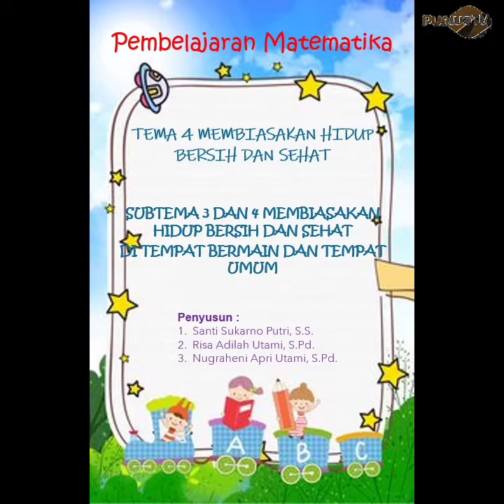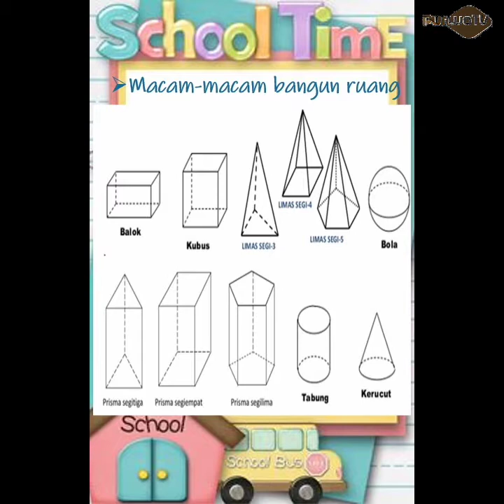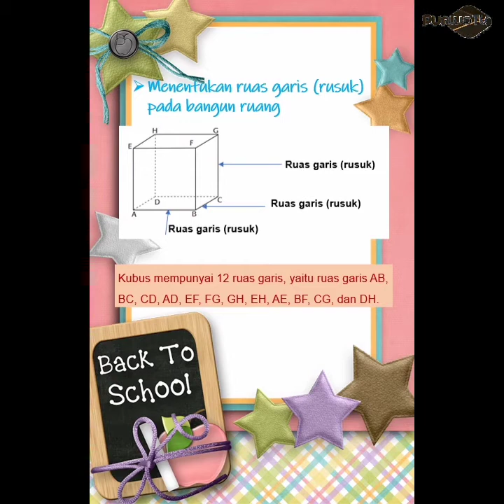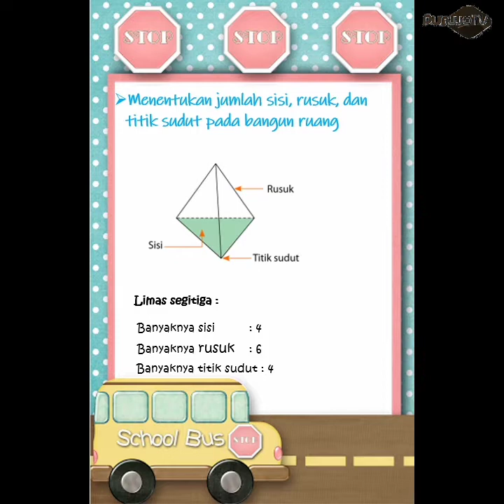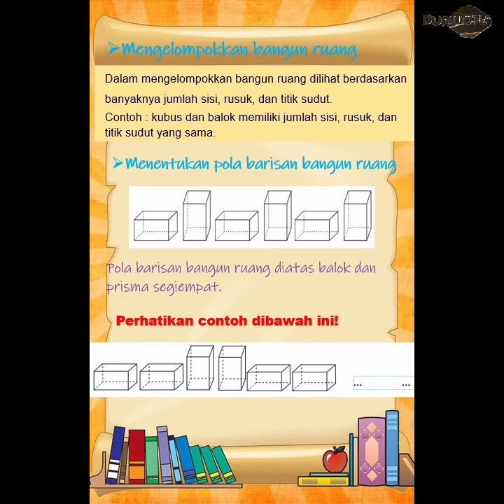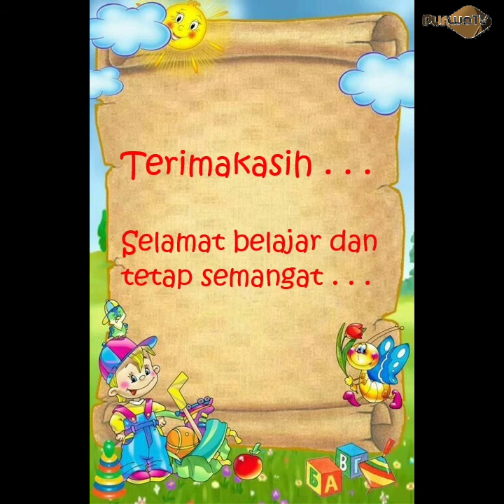2 | Matematika - Bangun Ruang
Kelas 2

Yogyakarta
Indonesia